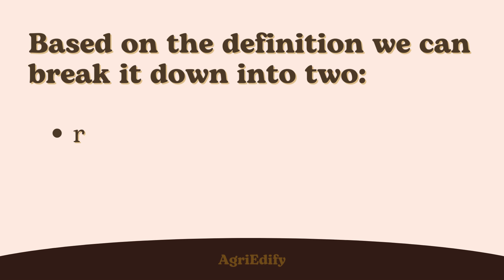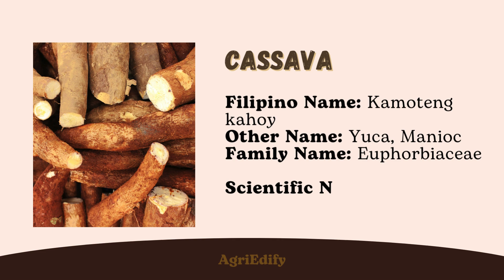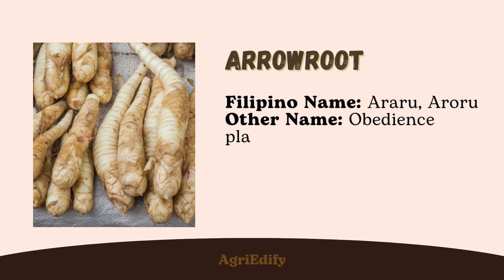ROOT AND TUBER CROPS | Scientific Name | Common Name | Family Name | English Name | AgriEdify